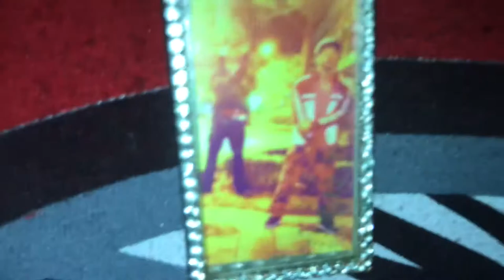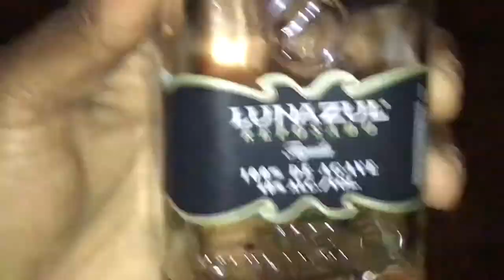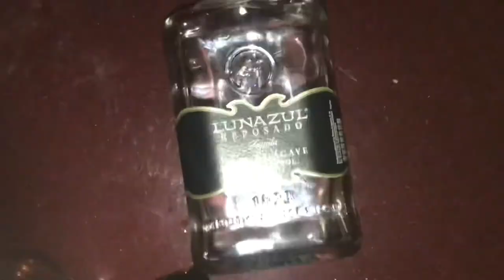Hood Vlog Flocksport GANG 🚬💥In The Building !!!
HOOD VLOG
LETS GOOO FLOCKSPORT GANG